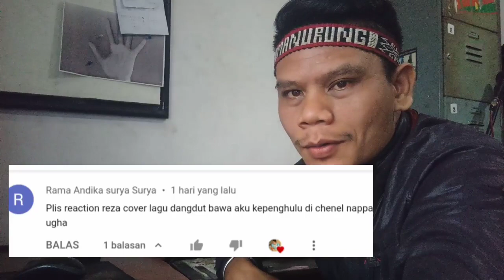Rezza Nyanyi Dangdut "Bawa Aku Kepenghulu" Terkesima Bgt Semua dibabat Habis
Hai..Hola..Horas Dongans. Ketemu lagi dengan aku Gerry Manroe yang selalu nemenin dongans2 semua dengan reaction yang aku hadirkan. Oia bantu juga yah dongans untuk share video ini. Mauliate Godang tu hita saluhutna sai hipas2 hita sude da. Tabe jala Horas. Terimakasih(ʘᴗʘ✿)